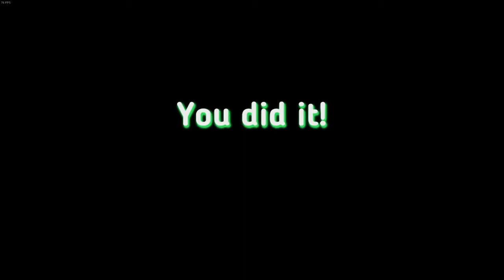Story (8/17) It Can Move!, 100% + Unnoticed [Crookz - The Big Heist]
100% Unnoticed rating run, in story sequence using only skills available at that point. Briefing and win sequences kept for viewing. Full walkthrough

Crew: Rocket, Bishop, Cleopatra
Tools: 2x Explosive Charge

Time-skips:
0:00 - Intro
0:19 - Briefing sequence
2:53 - Gameplay, Ground floor
4:22 - Gameplay, Basement 1
5:56 - Gameplay, Basement 2
20:37 - Win sequence